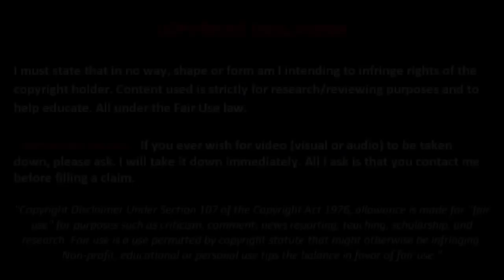15 GOL TERCANTIK PALING INDAH PEKAN INI #3 ● RAJA GOL Terbaik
Berikut adalah parade gol-gol terbaik yang terjadi di pekan ini yang dinobatkan sebagai gol paling cantik di dunia.

Video 15 GOL TERCANTIK  PALING INDAH PEKAN INI #3 ● RAJA GOL Terbaik